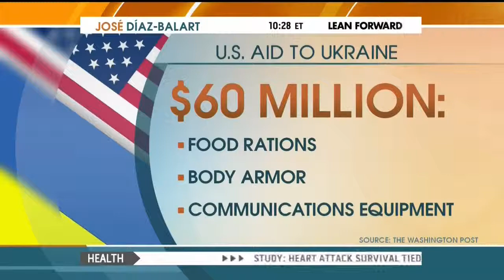Rep. Schiff on MSNBC: Must Keep the Moderate Syrian Opposition on a Very Tight Leash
On Thursday, September 18, Rep. Adam Schiff (D-CA) spoke with Jose Diaz-Balart on MSNBC about the need to help arm Ukraine against Russia aggression and how we have to keep the moderate Syrian opposition on a very tight lease.